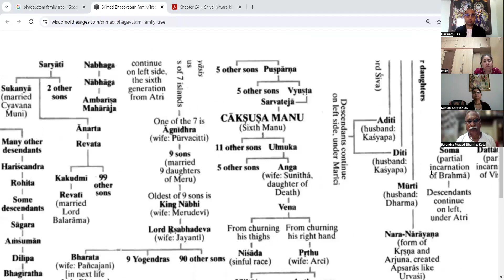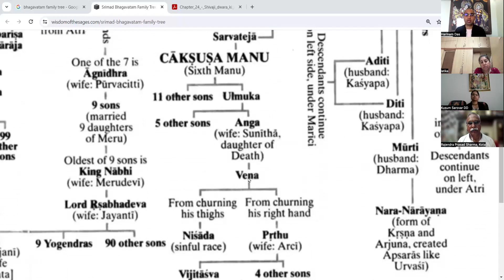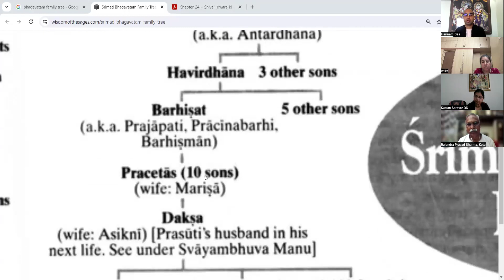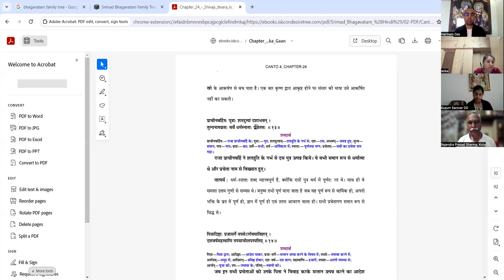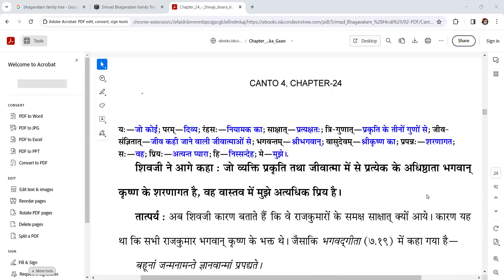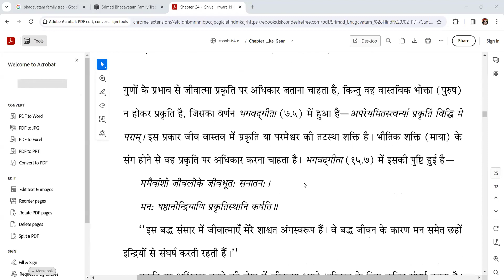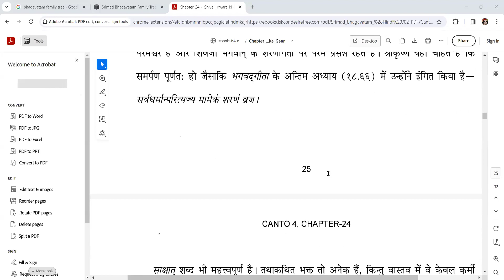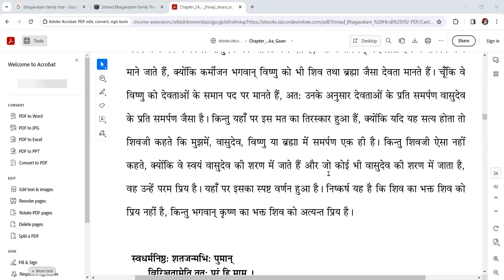Bhagavatam Katharup Ch21 प्रचेताओ को शिवजी की घोषणा -श्रीकृष्ण का भक्त ही बुद्धिमान।- Harinam Das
Shrimad Bhagavatam Katharup classes are conducted on a daily basis on zoom by Harinam das from Vrindavan Chandrodaya Mandir.

We are using Bhagavatam Katharup book which is written by His Grace Punya Pragya Prabhu

These recordings are shared from Zoom classes.

Class timings 3pm to 4.30pm